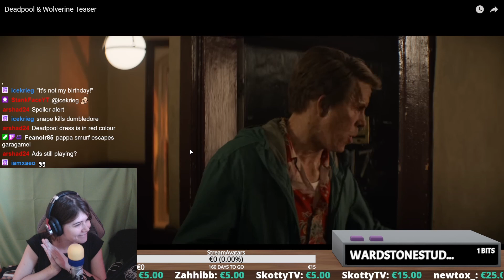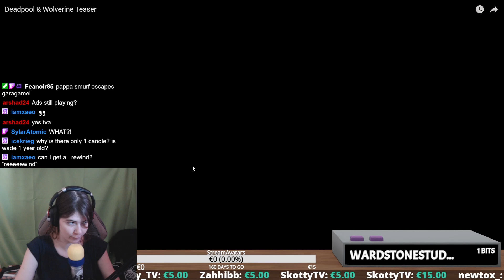Maggatron Reacts to Deadpool & Wolverine Teaser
FAIR WARNING, this video has taken me much longer to edit than I'd care to admit, so this was before the movie aired in theaters. I DID go see it, and I realize now how wrong some of what I said was in reaction this trailer.

With that said, I hope you enjoy my goofy excitement regardless.